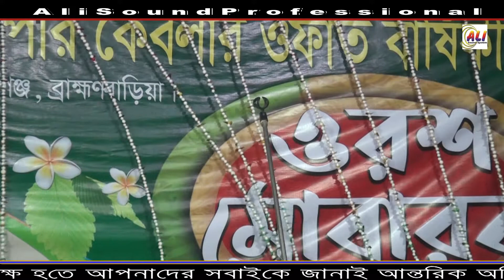লোকে বলে আমার ঘরে নাকি | চাঁদ উঠেছে | ফেরদৌস সরকার | Loke Bole Amar ghore Naki | Ferdus Sorkar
Ali Sound Professional

Song : Loke Bole Amar ghore Naki
Singer : Ferdus Sorokar

live record sound
Profrssional Ali Sound